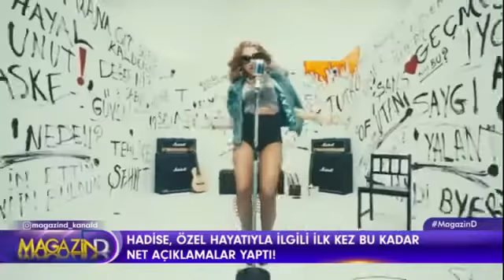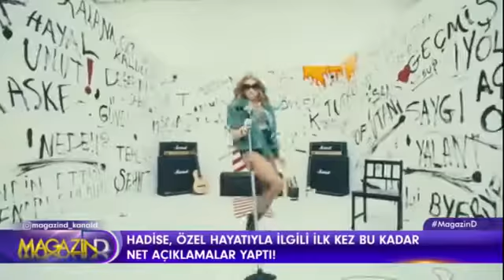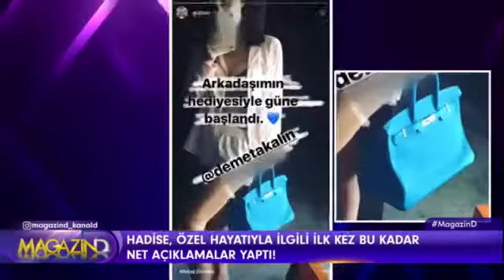Hadise İle Çok Özel; ' Hadise Özel Hayatıyla İlgili Çok Net Konuştu' Magazin D 9 Kasım 2017